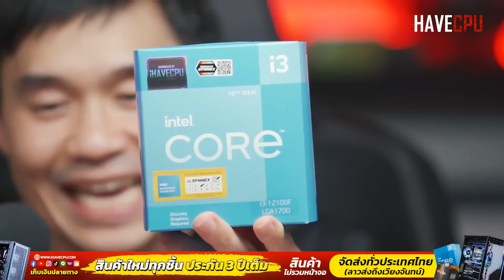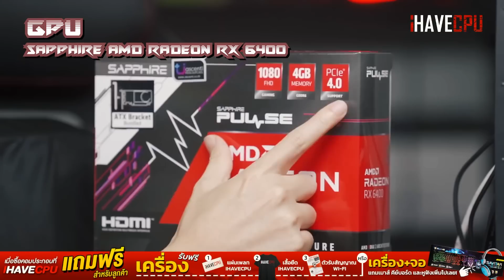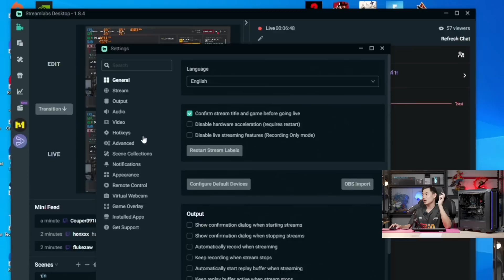แค่นี้ก็สตรีมเกมระดับเริ่มต้นได้แล้ว กับคอมงบ 21,990 จาก iHAVECPU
วันนี้เราก็มีคอมอีกหนึ่งเซ็ตสำหรับคนที่อยากจะสตรีมเกมในระดับเริ่มต้นในงบ 21,990.- สเปกจะเป็นอย่างไร สามารถสตรีมและเล่นเกมที่เรานำมาทดสอบได้มากน้อยขนาด มาชมกันได้ในวิดีโอตัวนี้เลย

CPU : INTEL CORE i3-12100F 4C/8T
MB : H610M
RAM : 16GB 3200MHz
GPU : RADEON RX 6400 4GB
SSD : 240GB SATA3
PSU : 550W ANTEC ATOM V550
CASE : ANTEC NX201 (เลือกเคสได้ครับ)

งบ  : 21,990.- รวมส่งและเก็บเงินปลายทางฟรี